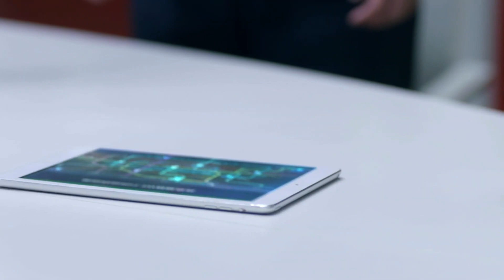都市情感电视剧丨【北京地铁】26 叛逆女孩蓝盈莹因误会结识暖男同事邬立朋，二人不打不相识，在地铁上营救临产孕妇、化解地铁道岔事故，上演爱情事业双丰收的精彩好戏！（魏大勋、蓝盈莹）-国剧经典